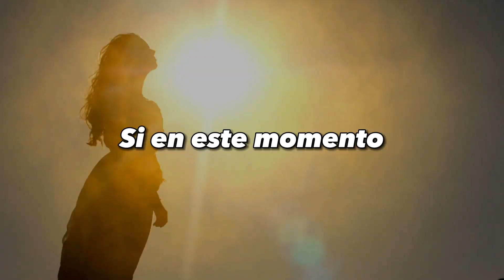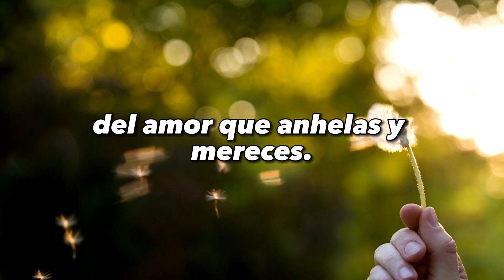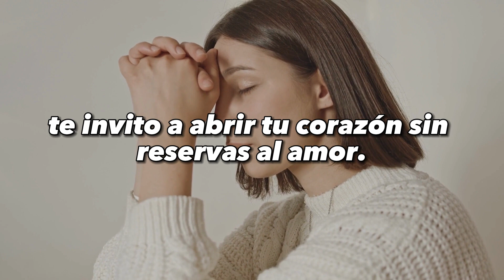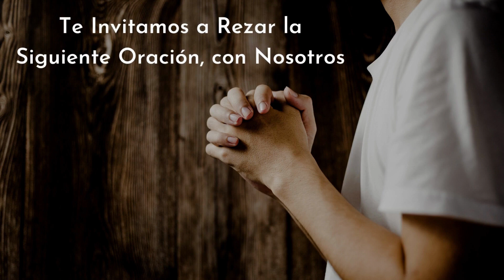🙏 Mensaje del ARCÁNGEL CHAMUEL para HOY (los ÁNGELES te GUÍAN) 🙏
🙏 "¿Listo para explorar temas desde Mariología hasta la vida de los Santos? Únete a nosotros y accede a cursos actualizados mensualmente. ¡La sabiduría espera!"
. En este video Te INVITAMOS a ESCUCHA el Mensaje del ARCÁNGEL CHAMUEL para HOY

Querido ser amado,

En este día, deseo compartir contigo un mensaje de amor que emana desde lo más profundo de los cielos. El amor, esa poderosa fuerza que teje el tapiz de la existencia, se manifiesta hoy en tu vida de manera más brillante que nunca.

El amor, mi amado, es un bálsamo curativo que puede sanar las heridas más profundas, unir los corazones que han estado separados y llenar los espacios vacíos en nuestras almas. Es la fuente misma de la belleza y la bondad que danzan en este vasto universo.

Si en este momento sientes que tu vida se encuentra carente de esta energía sanadora y sublime, te insto a que llames a mi presencia. Como el arcángel Chamuel, mi propósito divino es guiar y acompañarte en la búsqueda y atracción del amor que anhelas y mereces.

Permíteme ayudarte a abrir las puertas de tu corazón, permitiendo que el amor fluya libremente hacia tu ser. Juntos, desentrañaremos las heridas del pasado y sanaremos las cicatrices que han dejado. Aprenderemos a perdonar a aquellos que nos han herido, liberando así un espacio para el amor incondicional que tanto deseamos.

En tu camino hacia el amor, encontrarás el apoyo necesario para hallar a tu alma gemela, o profundizar en la relación que ya has establecido. Juntos crearemos un sendero repleto de amor y alegría, donde cada paso te acercará más a la realización de una vida plena y colmada de amor.

Hoy, mi amado, te invito a abrir tu corazón sin reservas al amor. Deja que esta divina fuerza te inunde por completo, permitiendo que transforme cada rincón de tu ser y guíe tus pasos hacia un futuro radiante y lleno de amor.

Con infinito amor y luz,

Arcángel Chamuel

Haz Click Aquí 👉🏼 y únete a esta hermosa comunidad. GRACIAS y que Dios te bendiga...